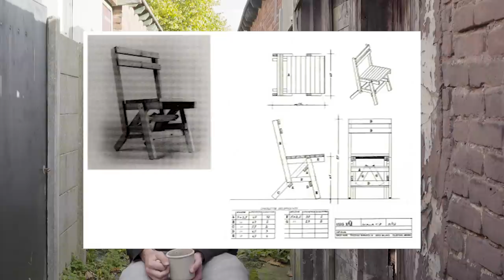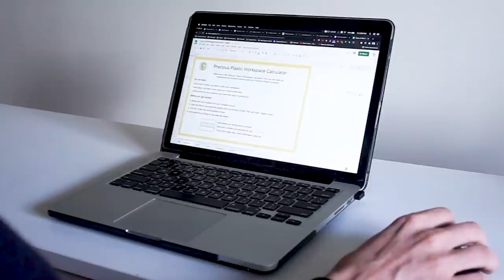MN #45 - Help us find new a headquarters